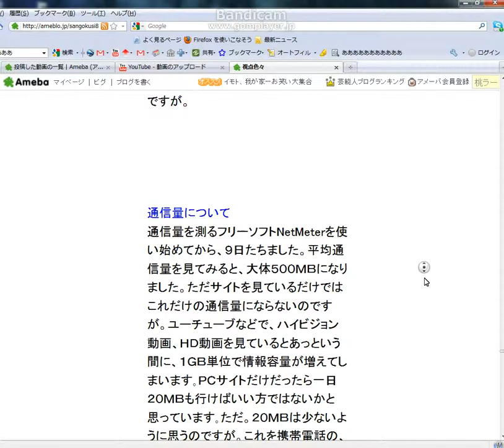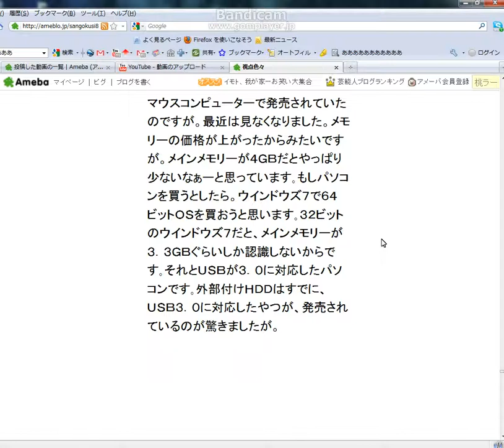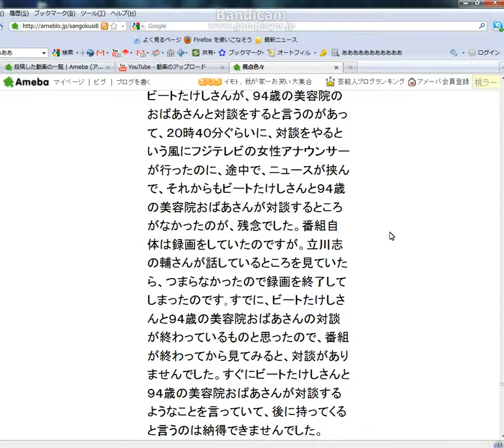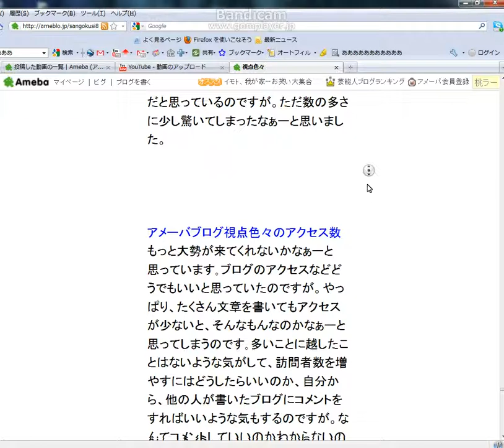視点色々の全体音声レビュー８６.avi